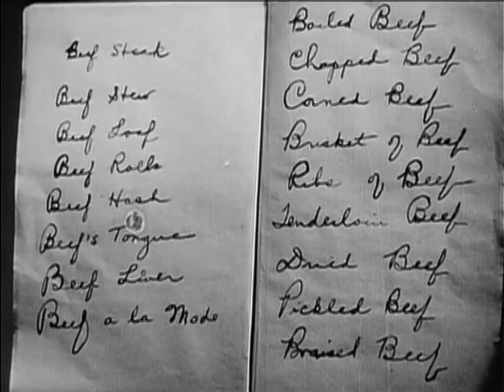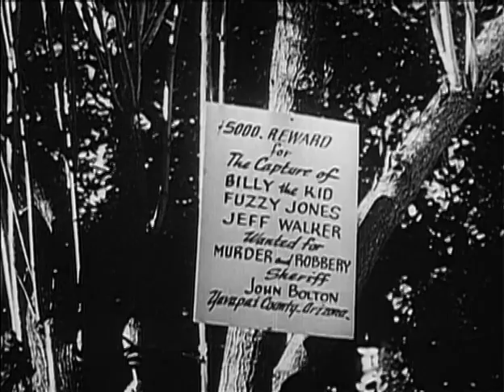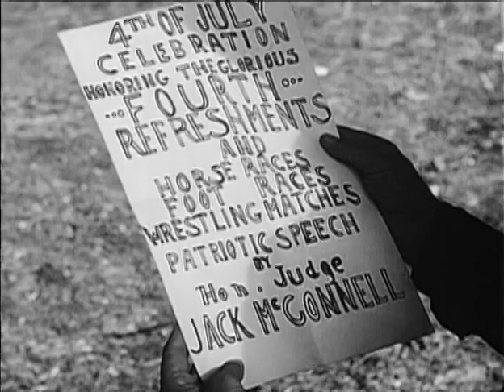BIlly the kid trapped ♦ classic western movies full length ♦ movies full length free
1.Like This Video If You Like it.